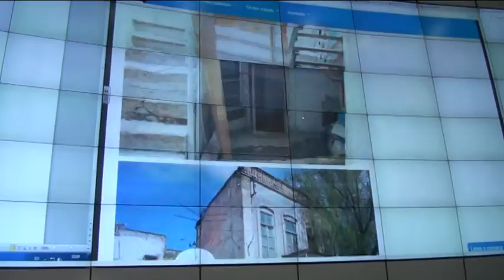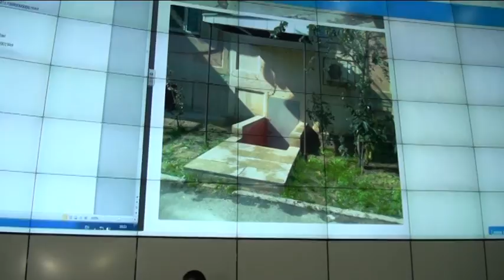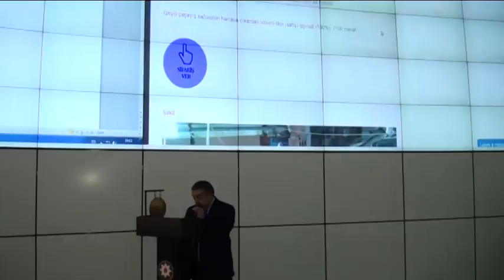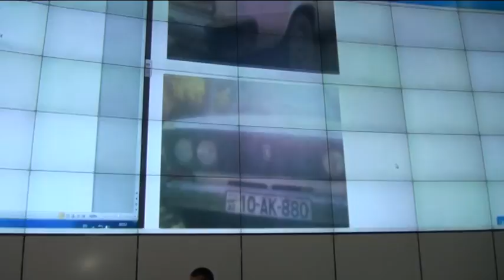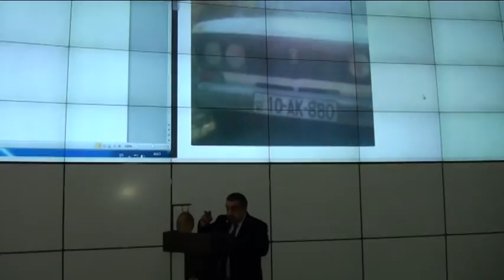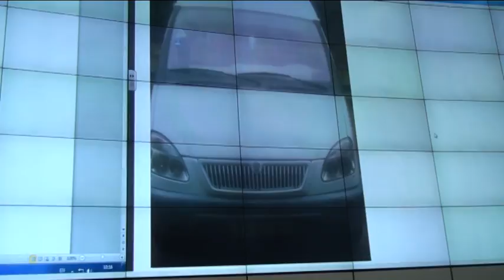20 dekabr tarixində Əmlak Məsələləri Dövlət Komitəsi tərəfindən keçirilən hərrac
Əmlak Məsələləri Dövlət Komitəsi tərəfindən 20 dekabr tarixində dövlət əmlaklarının özəlləşdirilməsi üzrə növbəti hərrac keçirilib. Hərracda ümumilikdə 13 dövlət əmlakı olmaqla, 3 kiçik dövlət müəssisə və obyekti, 7 istifadəsiz qeyri-yaşayış sahəsi və 3 nəqliyyat vasitəsi özəlləşdirilib. Bakı, Zaqatala və Oğuzda yerləşən bir neçə dövlət əmlakının, eləcə də nəqliyyat vasitələrinin satışı üzrə hərraclar rəqabətli şəraitdə keçib. Bu isə öz növbəsində paytaxtla yanaşı, bölgələrdə də dövlət əmlakının özəlləşdirilməsinə investor marağının getdikcə artmasının əyani göstəricisidir.

Hərracda özəlləşdirilmiş kiçik dövlət müəssisələrinin 1-i Bakıda, 1-i Tərtərdə, 1-i Zaqatalada, istifadəsiz qeyri-yaşayış sahələrinin 5-i paytaxtda, 1-i Ağcabədidə, digəri isə Oğuzda yerləşir. Bu dəfəki hərracda ən yüksək qiymətə özəlləşdirilən əmlak paytaxtın Nəsimi rayonunda yerləşən pavilyon olub. Belə ki, adıçəkilən əmlak 250 min manata özəlləşdirilib.

Zaqatalada yerləşən obyektin ilkin satışı 20 min manata təklif olunduğu halda, rəqabət nəticəsində 28 min manata, Oğuzda yerləşən əmlak isə 10 min manatdan rəqabət nəticəsində qalxaraq 16 min manata özəlləşdirilib.

Hərracda satılan kiçik müəssisələr və istifadəsiz qeyri-yaşayış sahələri kiçik və orta həcmli sahibkarlıq fəaliyyəti üçün əlverişlidir. Özəlləşdirilmiş belə əmlaklar sonradan sahibləri tərəfindən biznes obyektinə çevrilir və icarəyə verilməklə gəlir mənbəyi olur. Mühüm üstünlük isə belə daşınmaz əmlakların hərracda özəlləşdirilməsindən qısa müddət sonra mülkiyyət hüquqlarının dövlət qeydiyyatı barədə reyestrdən çıxarış sənədi ilə təmin olunmasıdır. Hərracda qalib olan vətəndaşlar özəlləşdirdikləri əmlaklar barədə gələcək planlarını, hansı məqsədlərlə istifadə edəcəklərini bildiriblər. Hərrac qalibləri sırasında qadın sahibkarlar da olub. Özəlləşdirilən obyekt və qeyri-yaşayış sahələrinin sonradan məişət, qida, təmir və digər sahələrdə biznes fəaliyyəti üçün istifadə ediləcək. Eyni zamanda, belə kiçik müəssisə və obyektlərdə yeni iş yerləri yaradılacaq ki, bu da ölkədə məşğulluğun təmin olunmasına dəstək olacaq.

Hazırda sadə prosedura əsasən hərraca qatılmaq üçün Özəlləşdirmə portalı üzərindən əmlakı seçib sifariş vermək kifayət edir. Portalda hər bir əmlakın mövqeyi, yerləşməsi, mövcud vəziyyəti barədə fotoşəkillər və mətn məlumatları var. Hərracların elanı, gedişatı və nəticələri barədə komitənin saytı, Özəlləşdirmə portalı, eləcə də facebook sosial şəbəkəsindəki rəsmi səhifə və “Privatization.az” səhifəsi vasitəsilə əhaliyə mütəmadi məlumatlar verilir.

Hərracda media nümayəndəsi və istənilən vətəndaş rahat şəkildə iştirak edib prosesi müşahidə edə bilir. Eyni zamanda, müasir texnologiyalar sayəsində böyük monitorlarda regionlarda keçirilən hərraclar da izlənilir.

Qeyd edək ki, tamamilə şəffaf, rahat və ictimaiyyətin bütün təbəqələrinə açıq şəraitdə keçirilən belə hərraclar əmlak sahibi olmaq istəyən hər bir vətəndaş üçün böyük imkandır.

Komitə tərəfindən növbəti hərrac 27 dekabrda keçiriləcək. Hərraca 115 əmlak olmaqla, 24 səhmdar cəmiyyəti, 57 istifadəsiz qeyri-yaşayış sahəsi, 24 kiçik dövlət müəssisə və obyekti, həmçinin 10 nəqliyyat vasitəsi çıxarılıb. 27 dekabrda keçiriləcək hərracdakı əmlaklarla aşağıdakı linkdə tanış ola bilərsiniz: